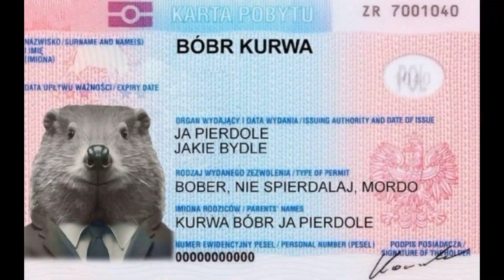неВЕСЁЛАЯ НАРЕЗКА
Маленькое путешествие трёх бравых войнов  Инстасамка, Фалос (Танос) и бедный ведьмак будут перебарывать в первой из трёх частей похождения по Elden Ring Боссов и их нападки. А может и не будут садитесь и смотрите НЕвесёлую нарезочку.

В главных ролях:
Конченный монтажёр: Beaver Radiant
Первая сучка (королева) на деревне - Хантёрик
Пиздюк с посохом верхом на пони: Feitanakin

Камео: Koldyn_IT в роли @KOLDyN_IT